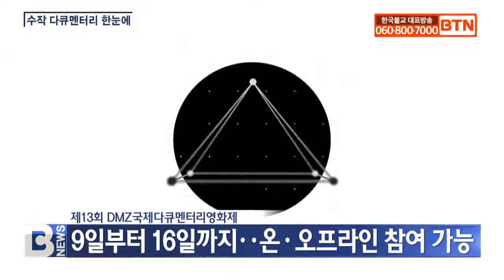[BTN뉴스] DMZ국제다큐영화제 개막..'게셰마의 탄생' 등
〔앵커〕

전 세계 수작 다큐멘터리 작품을 모아 선보이는 DMZ국제다큐멘터리영화제가 오늘 개막합니다. 올해로 13회째를 맞은 이번 영화제에서 티베트 비구니 스님들이 여성 불교학 박사 학위에 해당하는 게셰마를 받기 위해 정진하는 모습이 담긴 영화 등이 상영됩니다. 윤호섭 기자입니다.
〔리포트〕

티베트불교가 확립되고 줄곧 비구 스님의 전유물로만 여겨진 불교학 최고 학위 게셰.

2012년 달라이라마가 여성 출가자에게도 이 학위를 허용하면서 비구니 스님들은 여성 불교학 박사학위에 해당하는 ‘게셰마’를 받기 위해 치열한 정진에 나섰습니다.

학위에 도전하기 위한 수학기간 17년, 시험기간만 4년에 이르는 대장정을 현재 수십 명의 비구니 스님들이 통과해 ‘게셰마’를 취득했습니다.

영화 게셰마의 탄생은 최초의 게셰마인 남돌 푼속스님과 그룹 일원이었던 다른 스님들의 수행 여정을 그려냅니다.

9일 개막하는 제13회 DMZ국제다큐멘터리영화제 단편경쟁작으로 누구나 만나볼 수 있습니다.

강진석 / DMZ국제다큐멘터리영화제 프로그래머(전화인터뷰)
(어떤 유리천장 같은 것들에 끊임없이 도전하는 이야기들이 멀리 티베트 비구니 스님들의 이야기이기도 하지만 한국의 여성들이 마주하는 입장도 같이 비춰서 보시면 좋을 것 같습니다.)

DMZ국제다큐멘터리영화제에는 올 초 미얀마 군부 쿠데타 이후 미얀마 국민의 저항과 결기를 보여주는 작품도 상영됩니다.

민주화를 염원하는 시위대에서 북을 치며 사기를 돋우는 청년들을 그린 저항의 드럼 소리는 시위대를 탄압하는 군부와 이에 맞서는 시위대의 엄혹한 현실이 드러납니다.

저항과 민주화를 상징하는 세 손가락을 펼친 채 죽음이 두렵지 않다고 말하는 이들의 표정에선 미얀마의 더 나은 내일을 염원하는 간절함이 엿보입니다.

또 다른 작품 새드 필름은 가면을 쓴 채 시위에 참여한 감독이 포착한 미얀마인들의 공포와 슬픔을 담아냈습니다.

((저항의 드럼소리는) 북을 가지고 나서서 시위대를 독려하고, 그 앞에 서서 사람들을 보호하기도 하는 역할을 했던 거죠. 그래서 그 감독님 같은 경우에는 계속해서 미얀마의 민주화를 천착해왔습니다.)

DMZ국제다큐멘터리영화제는 9일부터 오는 16일까지 고양시 메가박스 백석을 중심으로 진행되며, 일부 영화는 온라인에서도 만나볼 수 있습니다.